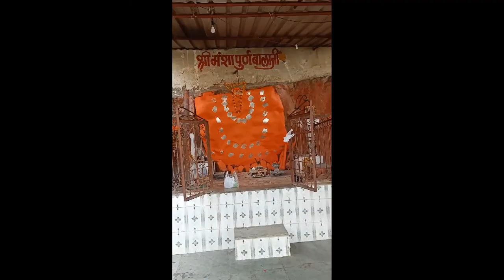Bassi manshapurn Balaji 31/12/2019